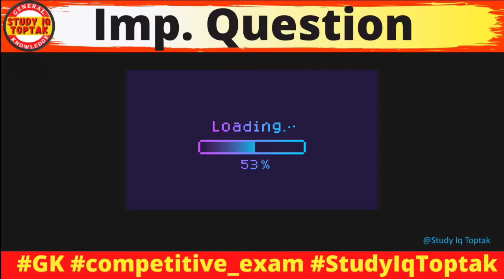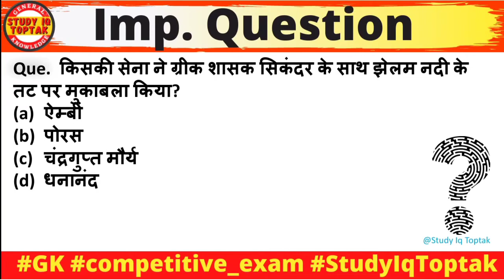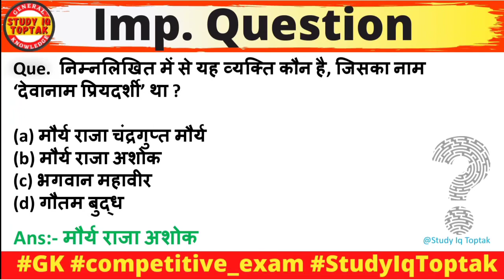General knowledge questions and answers | Gk question | ias interview questions